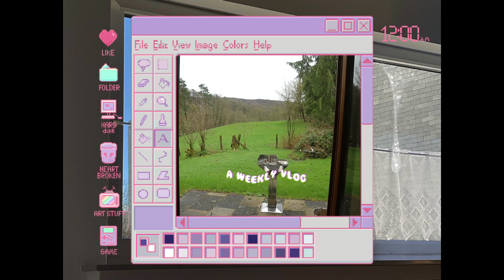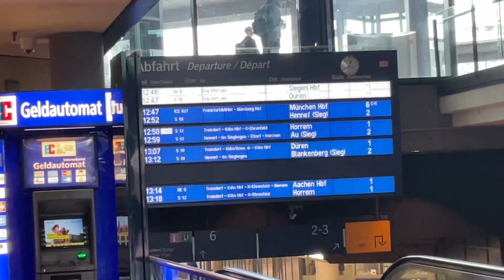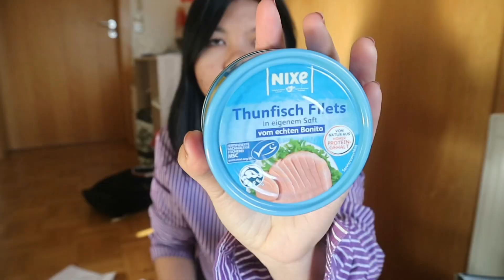a week vlog, living in Germany 🇩🇪 | life update, grocery shopping, cooking, ect (Bahasa Indonesia)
Music by Dolve Gando, Helkimer - too soon to say that's love

Equipment :
Ulanzi MT-33
* Capcut and Canva for edits